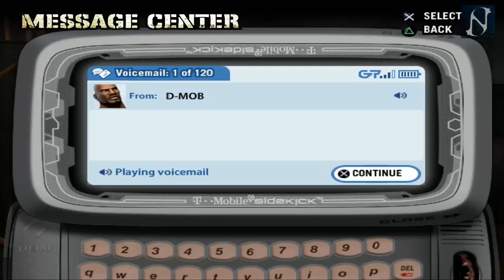DEF JAM FIGHT FOR NY GAMEPLAY PARTE 16 | NECTOSDE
SEGUIMOS CON EL GAMEPLAY DE DEF JAM FIGHT FOR NY GAMEPLAY PARTE 16 | NECTOSDE

STEAM: NECTOSDE2